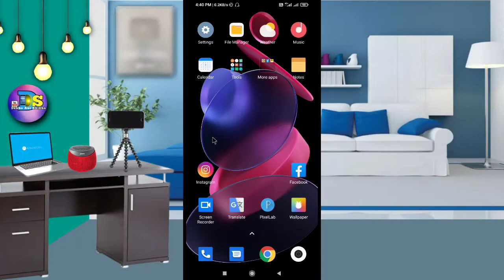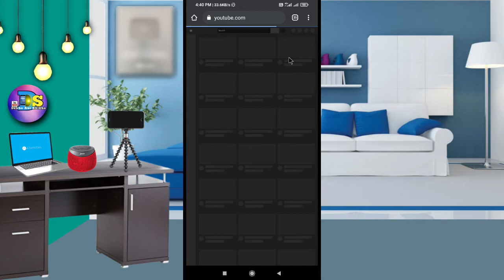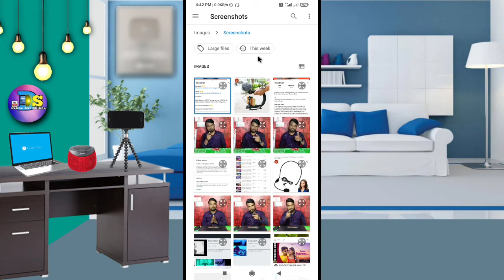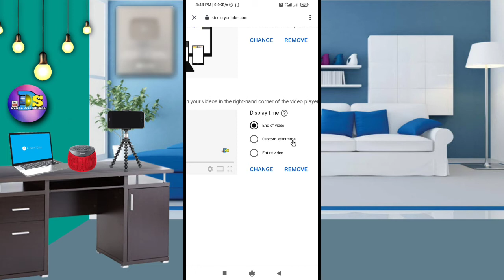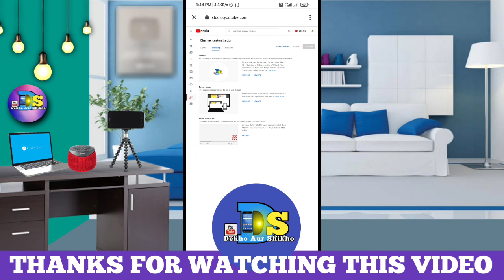Youtube Video Main Channel Ka Logo Kaise Lagaye? Chrome Se Video Main Channel Ka Logo Kaise Lagaye?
Today I have told in this video that?Youtube Video Main Channel Ka Logo Kaise Lagaye? Chrome Se Video Main Channel Ka Logo Kaise Lagaye?
👉I use all this to make youtube videos.

My Ringlight.